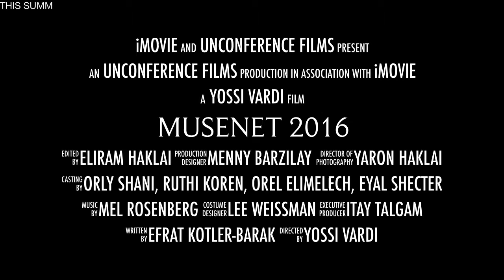MuseNet 2016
Shefayim, Israel
במרכז ההדרכה של בנק הפועלים בשפיים